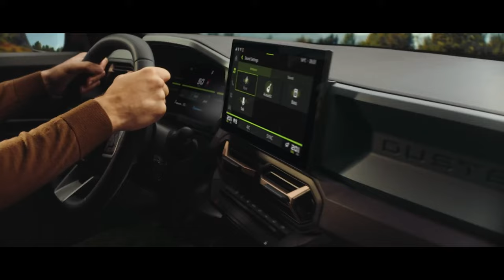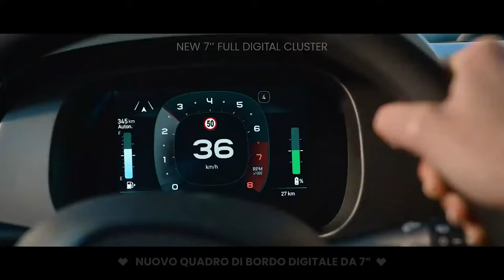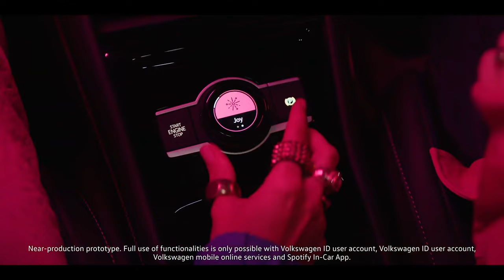Le AUTO MIGLIORI in ARRIVO nel 2024 | Tesla, Lamborghini, Dacia, Cupra, Fiat, Toyota, Alfa Romeo ecc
9000 GIRI è il Centro Specializzato in Accessori ed Elaborazioni per auto sportive, oltre all'Abbigliamento F.I.A. espressamente dedicato ai piloti di auto da corsa.

Il 2024 promette di essere un anno entusiasmante per il mondo dell'automobile, con una serie di nuovi modelli e aggiornamenti in arrivo dalle principali case automobilistiche di tutto il mondo. In questo video, esploreremo alcune delle auto più attese e innovative che saranno disponibili sul mercato nel corso dell'anno.

Tra le auto più attese ci sono i nuovi modelli elettrici di Tesla, che promettono di ridefinire il concetto di prestazioni e autonomia nel settore dell'auto elettrica. Inoltre, Lamborghini continua a sorprendere con nuovi modelli ad alte prestazioni che combinano tecnologia all'avanguardia con un design mozzafiato e un'esperienza di guida emozionante.

Ma non sono solo le case automobilistiche di lusso a fare notizia nel 2024. Marchi più accessibili come Dacia, Cupra, Fiat e Toyota stanno anche introducendo nuovi modelli che offrono un ottimo rapporto qualità-prezzo e prestazioni sorprendenti. Dalle city car alle berline sportive, ci sono opzioni per ogni tipo di guidatore e budget.

Anche Alfa Romeo è pronta a fare il suo ritorno con nuovi modelli che combinano il design italiano iconico con prestazioni eccezionali e tecnologia all'avanguardia. Con una gamma di motorizzazioni elettriche, ibride e a combustione interna in arrivo, c'è qualcosa per tutti gli amanti dell'automobile.

In conclusione, il 2024 si preannuncia come un anno entusiasmante per gli appassionati di auto, con una vasta gamma di modelli e aggiornamenti in arrivo da alcuni dei marchi più rinomati del settore. Che tu sia interessato alle ultime tecnologie elettriche o alle prestazioni ad alte prestazioni, c'è qualcosa in arrivo per soddisfare tutte le tue esigenze e aspettative di guida.

Le nuove proposte di Tesla stanno attirando l'attenzione degli appassionati di auto elettriche, con promesse di prestazioni e autonomia senza precedenti. Lamborghini continua a sorprendere con i suoi nuovi modelli ad alte prestazioni, che uniscono tecnologia all'avanguardia e design mozzafiato per un'esperienza di guida senza pari.

Oppure telefonarci in sede:
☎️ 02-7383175